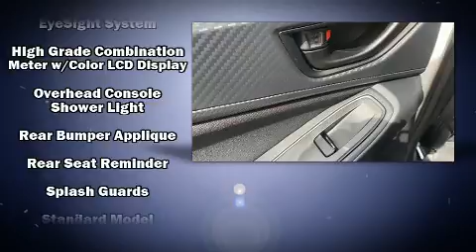2020 Subaru Impreza Base Model in Fresno, CA 93710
Experience driving perfection in the 2020 Subaru Impreza. Smooth gearshifts are achieved thanks to the 2 liter 4 cylinder engine, providing a spirited, yet composed ride and drive. This model accommodates 5 passengers comfortably, and provides features such as: a built-in garage door transmitter, an automatic dimming rear-view mirror, tilt steering wheel, power door mirrors, lane departure warning, rear wipers, and a split folding rear seat. Audio features include an AM/FM radio, and 4 speakers, providing excellent sound throughout the cabin. Subaru also prioritized safety and security with features such as: head curtain airbags, front side impact airbags, traction control, brake assist, a security system, an emergency communication system, and 4 wheel disc brakes with ABS. Electronic stability control stands out as a technologically savvy innovation, keeping you better connected to the road. Our knowledgeable sales staff is available to answer any questions that you might have. They'll work with you to find the right vehicle at a price you can afford.